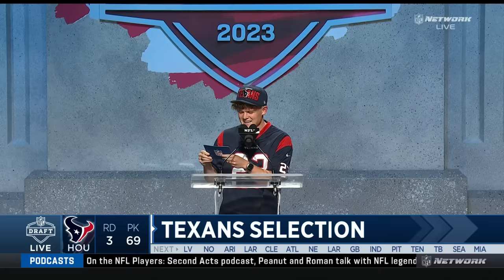Round 3: The First Kicker is selected! | 2023 NFL Draft